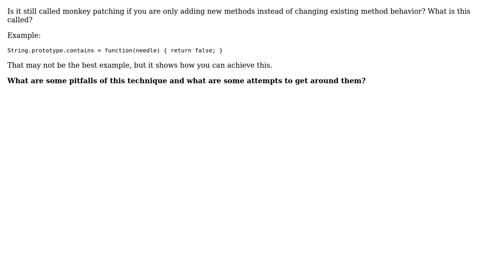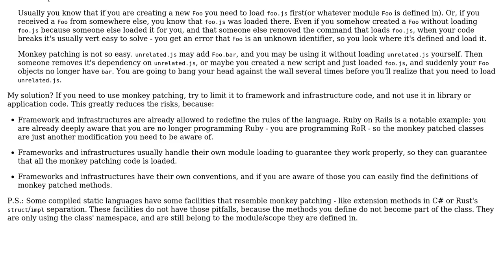Software Engineering: Add method to existing class you don't own in javascript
With thanks & praise to God, and with thanks to the many people who have made this project possible! | Content (except music & images) licensed under CC BY-SA | Music | Images & others | With thanks to user still_dreaming_1 user Robert Harvey user Idan Arye and the Stack Exchange Network Trademarks are property of their respective owners. You are responsible for your own actions.